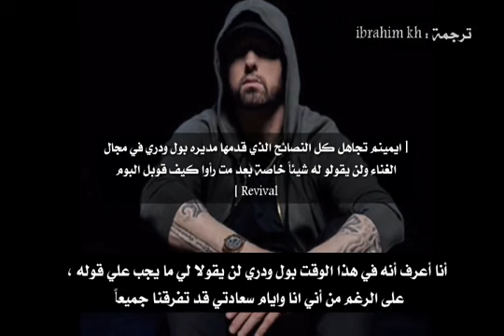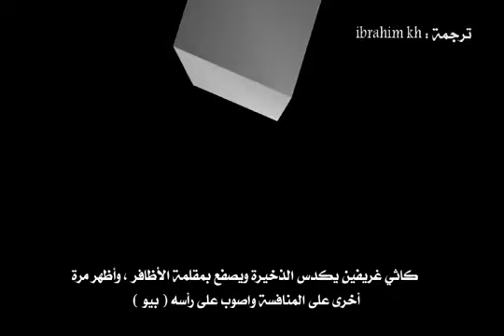Eminem - Fall (Arabic)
views
viewster
views near me
viewsonic
views podcast
viewsonic monitor
views lyrics
views synonym
viewsonic projector
views in la
views album cover
views drake
views definition
views quotes
views tracklist
views on instagram
views album
views and brews
views around me
views at harbortown
views at elm grove
views already a classic
views at city walk
views album songs
views at superstition
viewsonic a good brand
views a classic
views a youtube
a million views on youtube money
a billion views on youtube
a billion views
a million views
clear a viewstate
a billion views on youtube money
a trillion views on youtube
views bar
views by drake
views by drake lyrics
views bar and grill grand river
views briefly crossword
views background
views booklet
views building
views bay area
views by drake song
b views means
1 b views
mattyb views
b f views
b scan views
b.r ambedkar views on caste
burj views b
burj views b floor plan
b&b sea views
b&m broker views
views cover
views captions
views crossword clue
views cover art
views chopped and screwed
views counter
views clothing
views cd
views count
views counter youtube
c views marlo
c.views beachfront accommodation
c views sumner
c.views beachfront b&b accommodation
c spine views
pimp c views
c arm views
xg3202-c viewsonic
c sharp viewstate
views drake lyrics
views download
views drake download
views drake mp3
views drake stream
views david dobrik
views drake song
views detroit
views drake album cover
viewsonic d-sub
3 d views
agust d views
d@rkness views
despacito views
d town views
authentic views d o t com
d daniel kibret views
d u p views
d mart ipo views
views emoji
views en español
views expressed are my own
views ebay
views export
views expressed do not represent
views entity reference
eviews
eviews 8
eviews 10
eviews adalah
eviews meaning
eviews download
eviews tutorial
eviews pdf
eviews 10 download
eviews crack
views from the 6
views for instagram
views for youtube
views from the cis
views from the grits
views from the top
views from the 6 lyrics
views from my seat
views for instagram app
views from space
f-views
point of views
f/eviews
f scott fitzgerald views
f scott fitzgerald views 1920s
f statistic eviews
f-15 3 views
f pageviews
views guru
views genius
views generator
views grand river
views guru review
views generator youtube
views golf course
views grammy
views gif
viewsonic g sync
viewsonic g tablet
viewsonic g tablet update
viewsonic g sync monitor
viewsonic g tablet kitkat
viewsonic g tablet roms
viewsonic g tablet update 2014
viewsonic g tablet specs
viewsonic g tablet charger
viewsonic g tablet update download
views hoodie
views hookah
views hat
views hashtags
views hoodie drake
views hack
views hooks drupal 7
views hack for youtube
views hookah lounge buena park ca
views hookah lounge in buena park
h-viewsn-ss
h-viewsn-ss specification
h.viewsmart
h-viewsn-ss instant hot water dispenser
viewstation h.323
model # h-viewsn-ss
polycom viewstation h.323
polycom viewstation h.323 manual
polycom viewstation h.323 specifications
polycom viewstation h.323 exploit
views in spanish
views in san francisco
views in san jose
views in san diego
views in seattle
views inn sedona
views instagram
views in portland
views in riverside
i views sap
i-views content
views i sql
views i dbms
iphone 7 views
i million views on youtube pay
i billion views youtube
abc i views
i billion views
i lost views on youtube
views jason nash
views java
views jobs
views js
views json
views json query
views jenkins
views json drupal 8
views javascript
views jumper
j views into the light
j views don't pull away
j views into the light lyrics
j views tour
j views live
j views 401 days
j views don't pull away lyrics
j views rhye
j viewz dna project
j viewz milosh
views keep the family close
views on instagram story
views of brentwood
views on vine
views on youtube
views on snapchat
views on facebook
views of naperville
views of earth from space
k views means
k views full form
k views in youtube
k views app
viewster k-on
1 k views means
1.2 k views
1.1 k views
1 k views
1.3 k views
views live show
views lighter
views lanai
views los angeles
views logo
views lounge
views live podcast
views listen free
views list
views-l score
viewsheds
cde4600-l viewsonic
cde5500-l viewsonic
l.a views
ep5012 l viewsonic
vt2406-l viewsonic
cde3200-l viewsonic
cdp4260 l viewsonic
l million views
views meaning
views meme
views mp3
views merch
views marketing
views metacritic
views magazine
views movies
views mq fresh concepts
views mp3 drake
m views means
mviews in oracle
sap.m.viewsettingsdialog
1 m views means
sap.m.view settings filter item
m-files views
1 m views
sap.m.viewsettingsdialog example
m&s views survey
moto m views
views nightclub detroit
views nearby
views nyc
views nipsey hussle
views near ne
views not showing on instagram
views near pasadena
views n